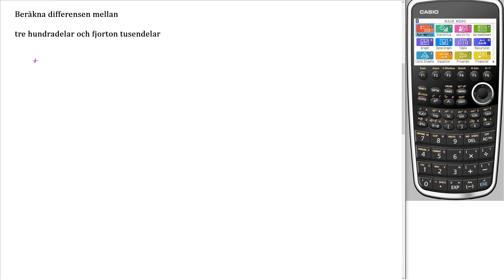Matematik 5000+ 1a Gul Uppgift 1153 c för reviderad ämnesplan 2021 v2